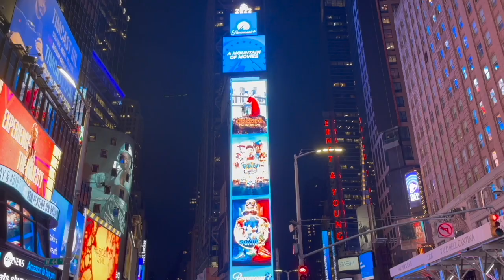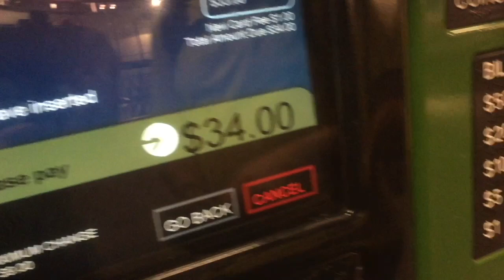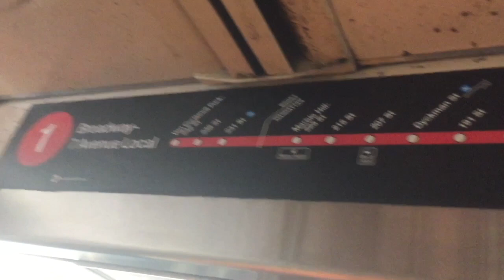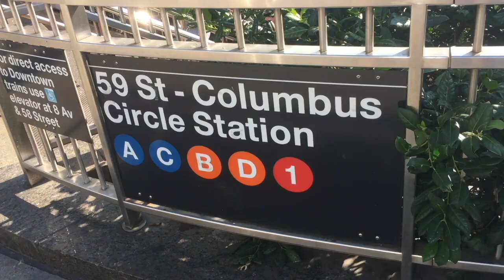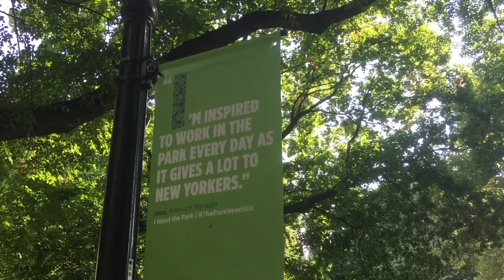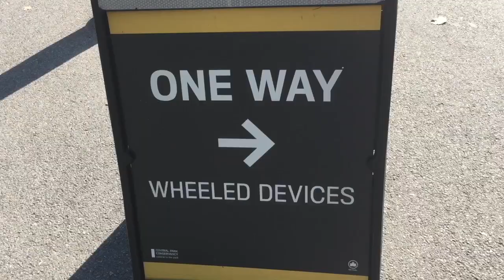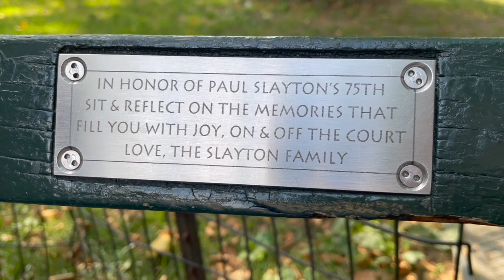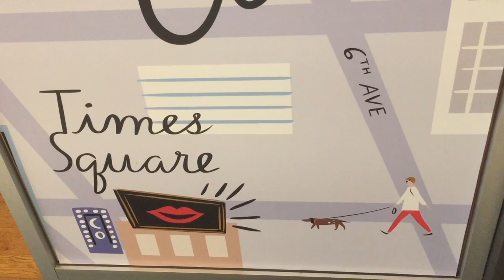Times Square, New York City Subway, Central Park, Staten Island Outlet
Paul and Marcus are in New York. Hosting from Times Square, they show you how to use the Subway, take a stroll through Central Park, and visit the Staten Island Outlet.